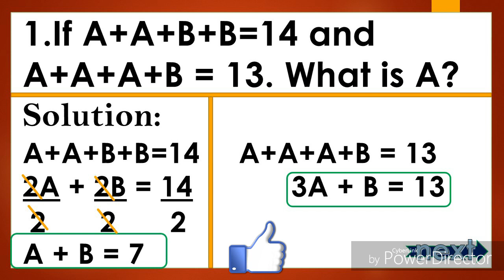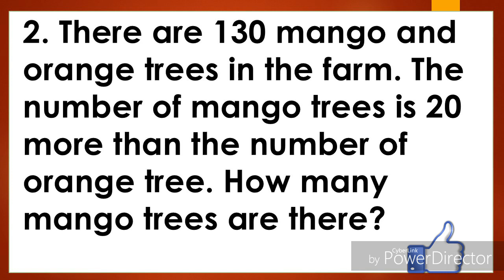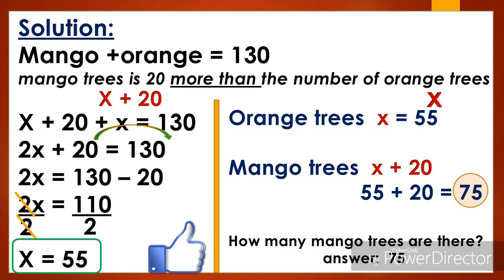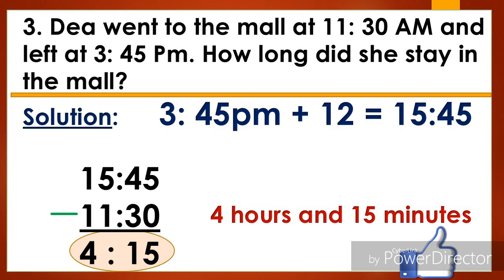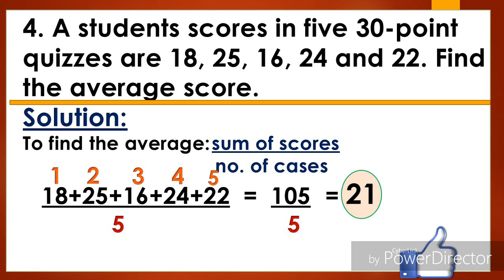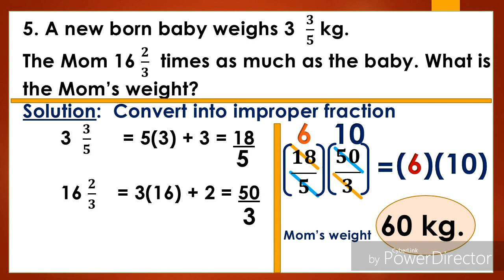MTAP REVIEWER #21 : Solve for A and B | Find the average | Time | Fraction problem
Questions from MTAP 2019 elimination round. MTAP.  MTAP 2019. MATH REVIEWER